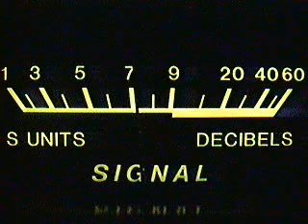Kaos, Dragon Lady June 26, 2010, 12:16 PM